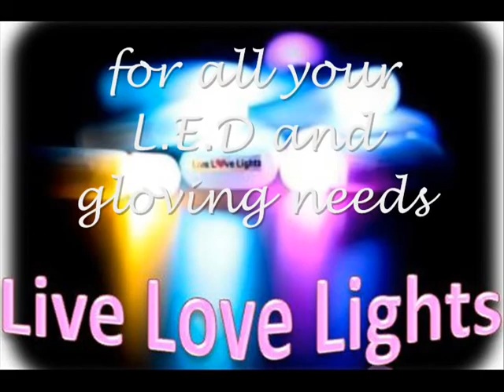fun flow arts with live love lights